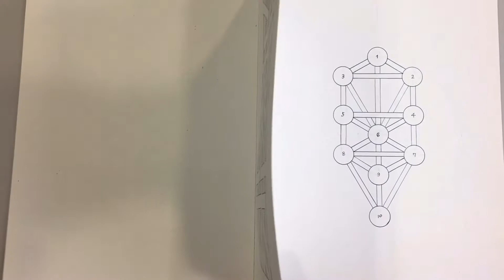Islam geometry art